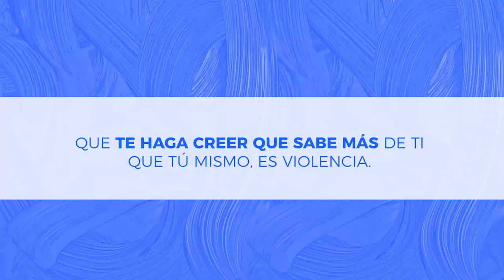No caigas en el mismo cuento VI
Un 51% de los jóvenes conoce a víctimas de violencia en el pololeo dentro de su entorno, según estudio del Injuv.